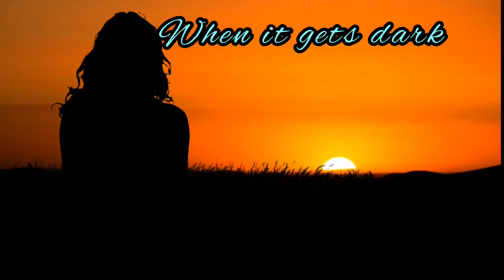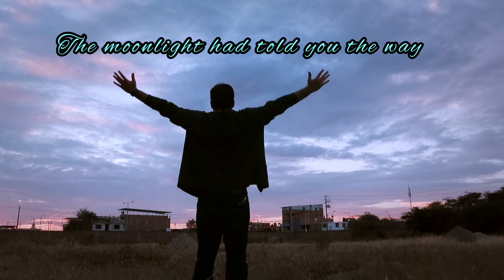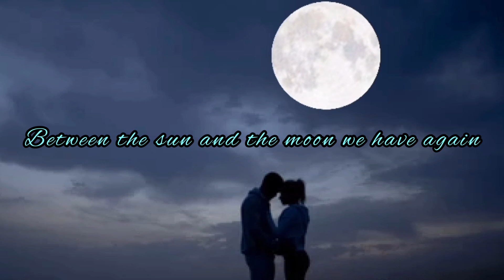Talking Pictures-Nera | In the middle of the night | Neraja Creation | # Taking Pictures Sri Lanka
Even if the eyes see the light,if the mind is dark, how beautiful the world is. Talking Pictures-Nera | In the middle of the night | Neraja Creation | # Taking Pictures Sri Lanka through how nature tells the way to life trying to see.